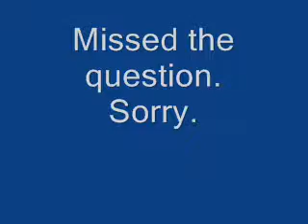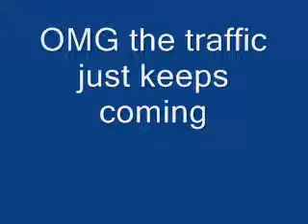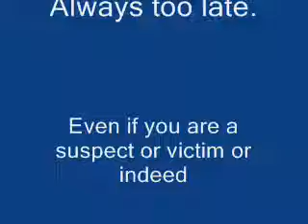A multi task video.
From Suburbanmom to who dunnit in one swoop.